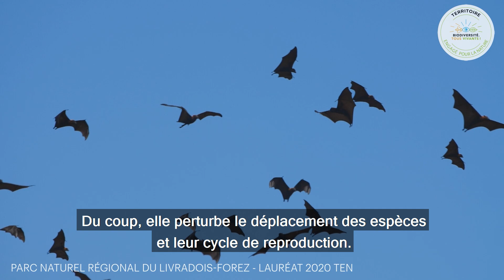Parc naturel régional du Livradois Forez - Territoire engagé pour la nature (TEN)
Le Parc naturel régional du Livradois Forez a été reconnu « Territoire Engagé pour la Nature » en Auvergne-Rhône-Alpes en 2020. Retour en images sur ce territoire et présentation d’un de ses engagements phares.
Pour en savoir plus et vous engager également dans la démarche